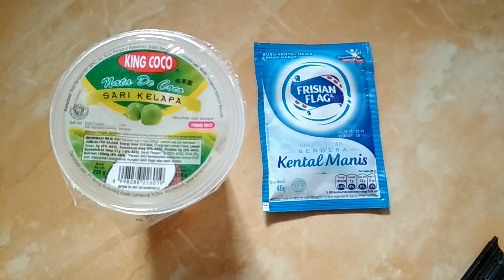PUDING SUSU NATA DE COCO PALING SIMPLE